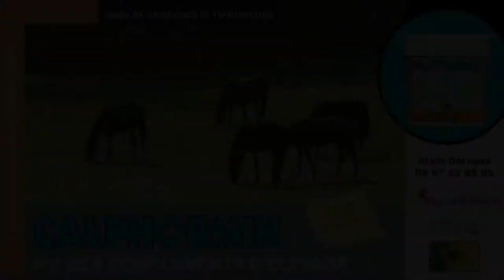RDE 2014 - Evasive - Haras de Grandcamp